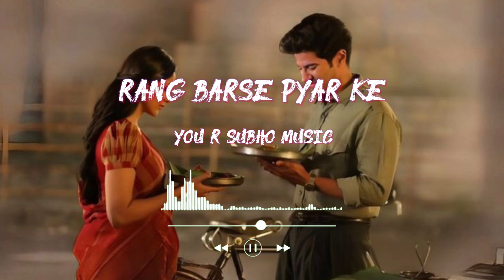Rang Barse Pyar Ke || You R Subho Music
Hindi love song trending
New heart touching love song
YouTube trending love song
YouTube trending Hindi song
Latest Bollywood romantic songs
Most beautiful heart touching song
Romantic Hindi songs cover
New romantic love story song
Bollywood romantic songs on YouTube
New video heart touching song
New Hindi song heart touching
Love song heart touching hindi
Trending Hindi song dance cover
Hindi song trending now
Latest Bollywood soft songs
Latest trending Hindi album songs
Latest trending Hindi songs
New heart touching song 2022
Sad songs 2023 Hindi sad song heart touching
Soft romantic Hindi songs 2023
All time hit Hindi songs new
90s hits Hindi songs video romantic
New romantic audio song
New hit romantic song
New super hit love song
New Hindi song famous
Trending Hindi songs dance cover
All hit romantic Hindi songs mix
New love song single track
Best love song single track
Best romantic Hindi songs single track
Best Hindi songs not romantic